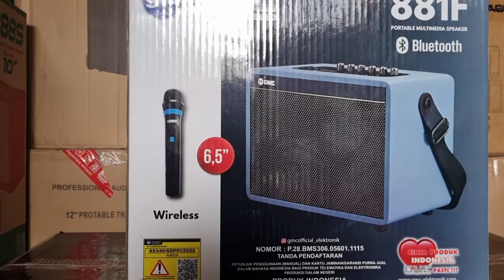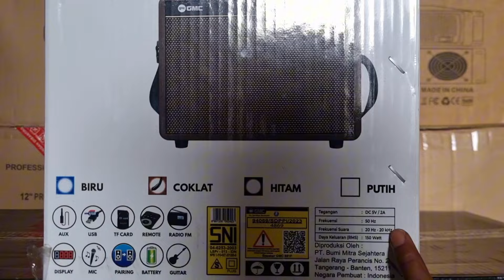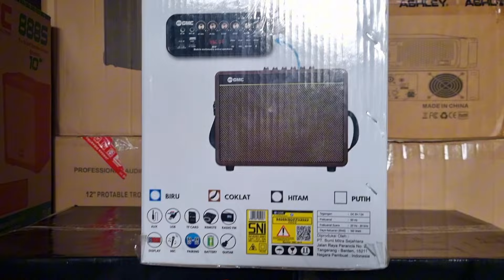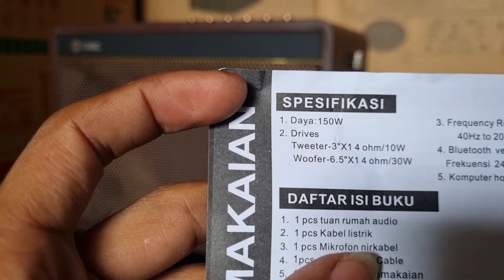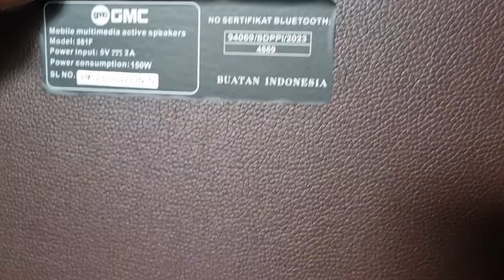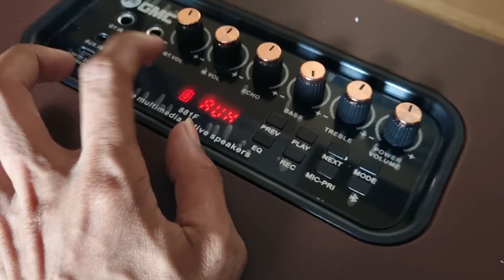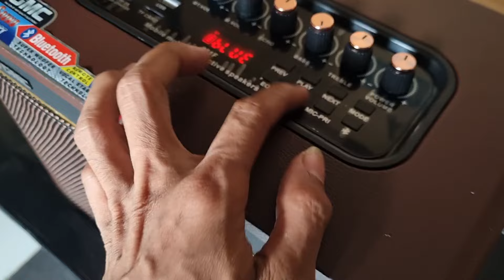Murah Suara Jernih Speakee GMC 881F Model Classic Fitur komplit Cocok untuk Acara2 Wisata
Selamat datang di Toko Elektronik @Fahri elektro

Toko Audio Sound System  Profesional
kami memiliki 2 toko di Area jakarta dan Surabaya

Di pulogadung Jakarta Timur
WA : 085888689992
Link Toko Online
Shopee :  Fahri Elektro
Link : shopee.co.id/fahri_elektro

TOKO CABANG SURABAYA
INDAHSTORE98
Google Map :
Tokped : Indahstore98
JL. Sidotopo Sekolahan Gg 1 No 5 Kec. Semampir